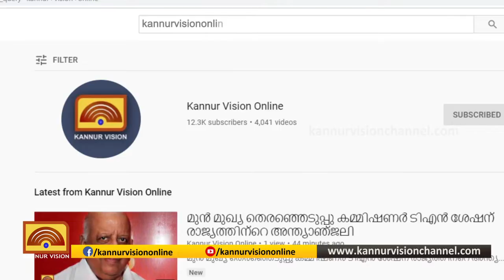പുതിയതെരുവിൽ മാലിന്യ നിക്ഷേപം പതിവാകുന്നു.